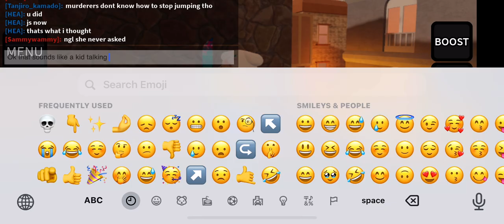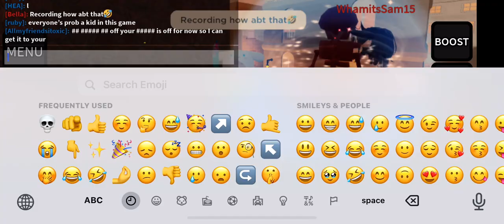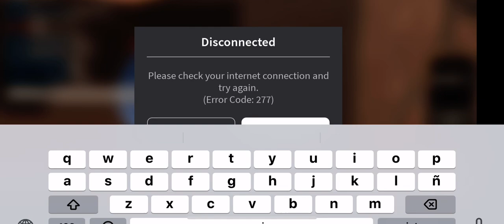Uh huh girl 💀